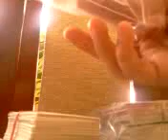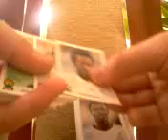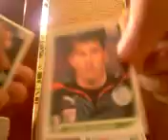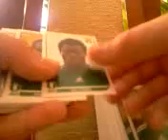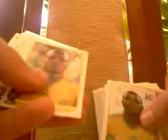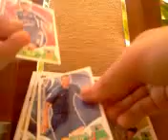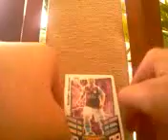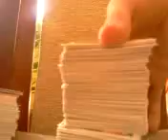Unboxing dwóch przesyłek od Stasiu Sowiński i Cristek574 #2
Druga część otwierania przesyłek od Stasiu Sowiński i Cristek574. W tym odcinku dokańczamy unboxing paczki od Cristka. Jeśli chcecie się ze mną wymienić piszcie na skype: Pedro333s .